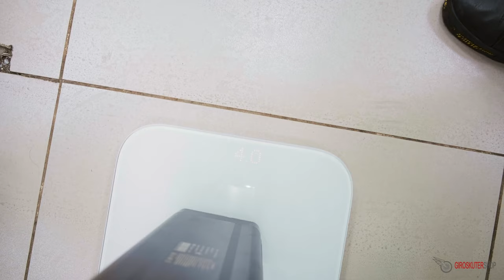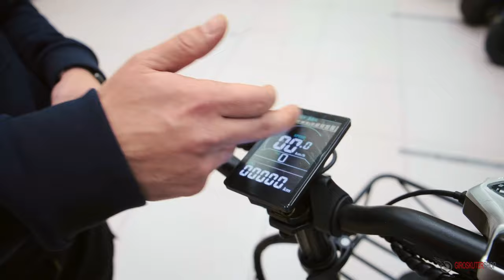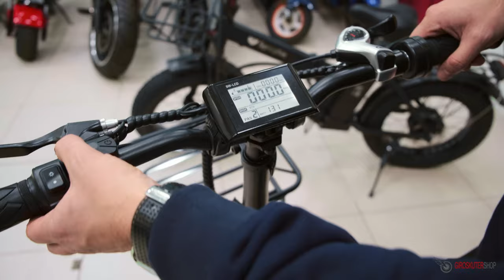Электровелосипед Syccyba H1 Pro и H1 Pro Dual | Сравнение и Тест-драйв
1️⃣Электровелосипед Syccyba H1 Pro🚲

Представляем вам обзор на два электровелосипеда от компании Syccyba⚡
А именно Syccyba H1 Pro  и Syccyba H1 Pro Dual🔥
Разобрали все технические характеристики, поговорили о плюсах и минусах. И устроили зимний тест-драйв❄️👍 🚲

1️⃣Технические характеристики Syccyba H1 Pro:
✅Скорость: до 65 км/ч
✅Запас хода: до 70 км
✅Аккумулятора: 14000 мАч
✅Мощность мотор колеса: 500W
✅Максимальная нагрузка: до 150 кг

2️⃣Технические характеристики Syccyba H1 Pro Dual:
✅Скорость: до 55 км/ч
✅Аккумулятора: 14000 мАч
✅Мощность мотор колёс: 1000W

Меню видео:
00:00 - Вступление
01:00 - Электровелосипед Syccyba H1 Pro
01:08 - Колеса
01:36 - Мотор колесо
01:52 - Скорость и запас хода
02:00 - Аккумулятор
03:35 - Подвеска
05:57 - Корзины
06:22 - Количество скоростей
06:44 - Система торможение
06:57 - Система управления
08:58 - Освещение
09:42 - Комплектация
10:30 - Вес
11:00 - Складной механизм
12:30 - Регулируемый руль
12:43 - Габариты
13:24 - Электровелосипед Syccyba H1 Pro Dual
13:30 - Мотор колеса
14:23 - Габариты и вес
14:44 - Система управления
16:25 - Переключение скоростей
16:42 - Система торможения
17:49 - Комплектация
18:05 - Контроллер
18:53 - Цена
19:32 - Тест-Драйв
19:59 - Syccyba H1 Pro
24:44 - Впечатление после езды на Syccyba H1 Pro
25:35 - Syccyba H1 Pro Dual
29:28 - Впечатление после езды на Syccyba H1 Pro Dual
30:23 - Эмоции
31:12 - Заключение